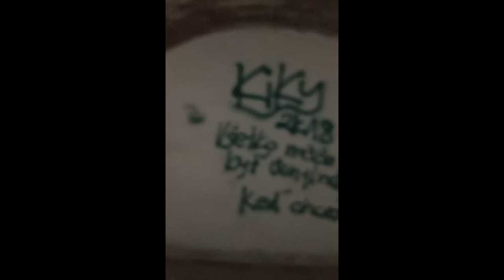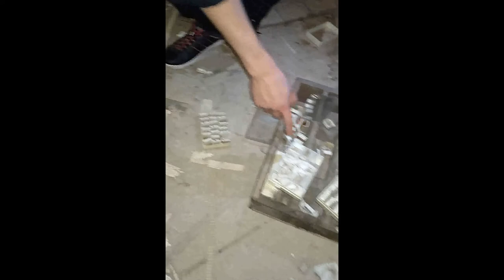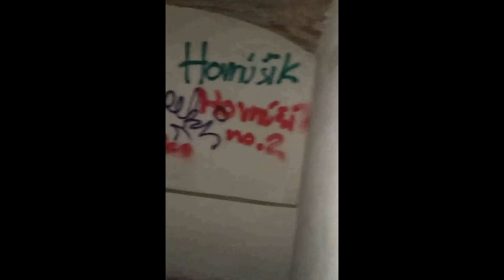OPUSTENÁ NEMOCNICA HRÔZY !!!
Ahojte.Boli sme v nemocnici,ktorú médiá označujú,ako
NEMOCNICA HRÔZY.Jedná sa o opustený objekt ,bývalej Bratislavskej nemocnici.
Budova po ukončení prevádzky ostala v takom stave,že sa tam bohužiaľ našli aj telíčka novorodencov.